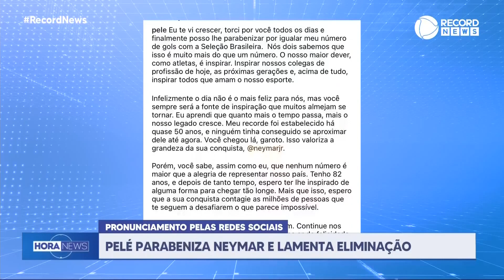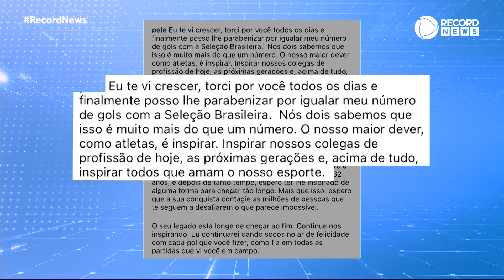Pelé parabeniza Neymar e lamenta eliminação